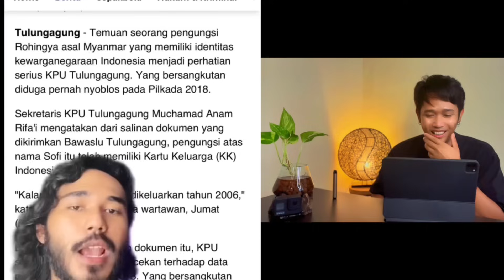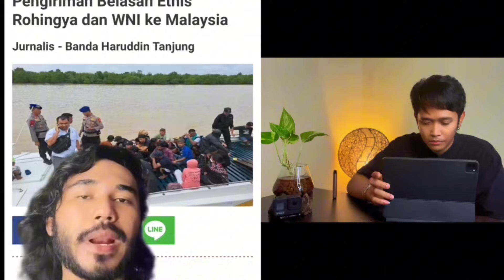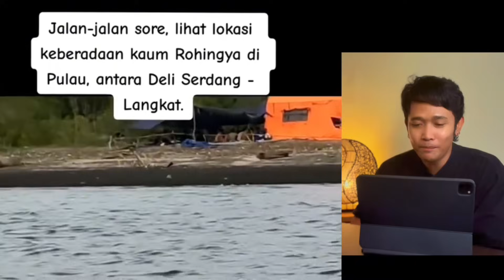RUSUH DI BANGLADESH MINTA GANTI MAKANAN TIAP HARI, PENGEN IKAN ,DAGING, SAMA KARE? MEMANG TABIAT